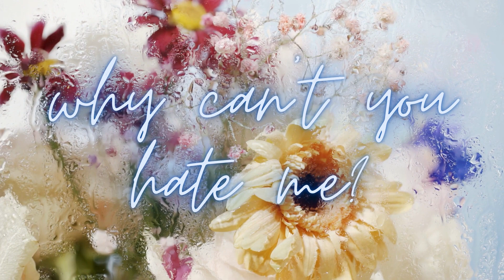Why can't you hate me? - Munn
"Why Can't You Hate Me?"

God I hate myself, I make me sick
Why the hell would anyone want part of this?
Who would ever jump on board a sinking ship
With their sword drawn high?
And now you're taking up a fight that's not your own
I wish that you would stop, just let me go
But you carry on like I'm invincible
With your sword drawn high

I'm not the hero that you hoped
I'm just a man who plays the role
So if you love me save yourself
'Cause there's no saving me from hell

Just tell me I'm not worth the love you give
How can you trust me?
When all I make is broken promises
Why don't you leave me?
I'll only hurt us both again and again
'Cause God I hate myself

God I hate myself for all I did
Oh how I'd give anything to just forget
Still you love me for me
And you forgive all the wrong I've done
And surely I deserve the worst you have
But you tell me to march on and never look back
How could anyone see me and not my past
With the wrong I've done?

I'll only break your heart again and again
Like I hate myself